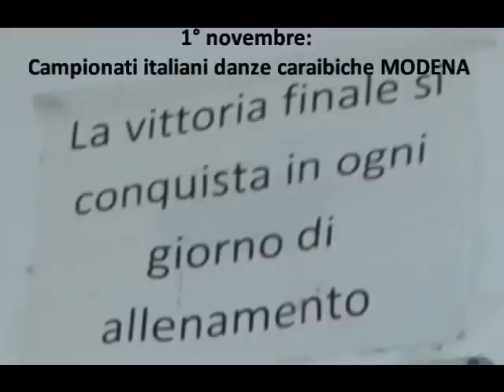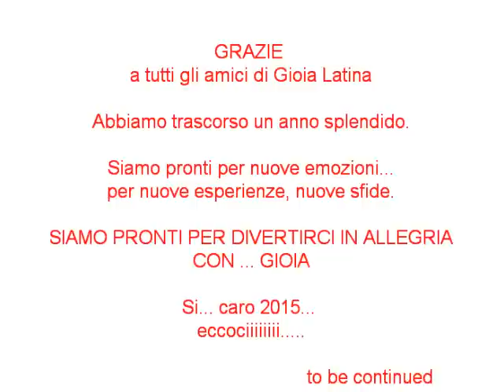2014 Un anno in 20 minuti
UN ANNO DI GIOIA
con Gioia Latina